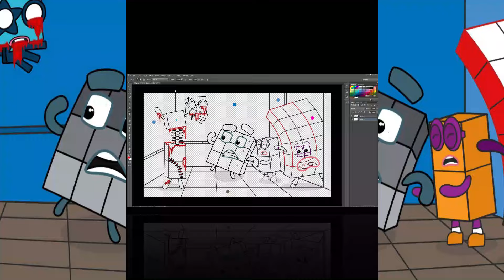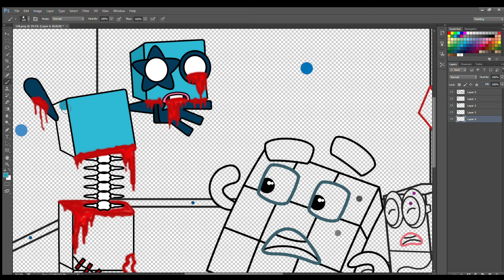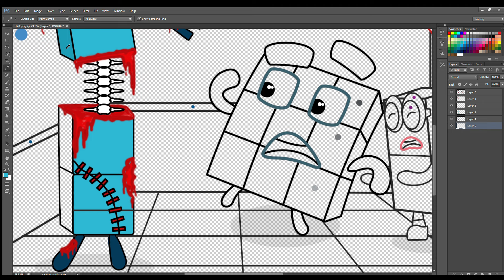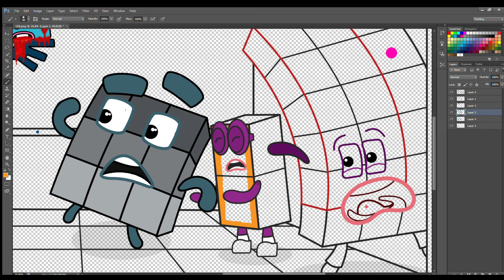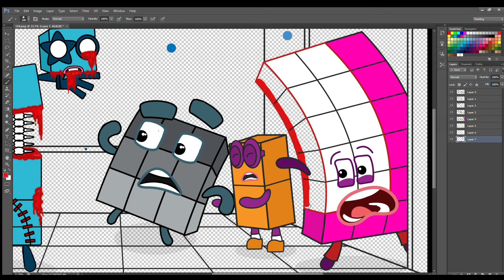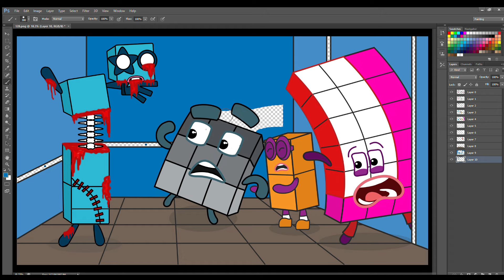OMG!! Creepy Zombies in the lift - Numberblocks fanmade coloring story